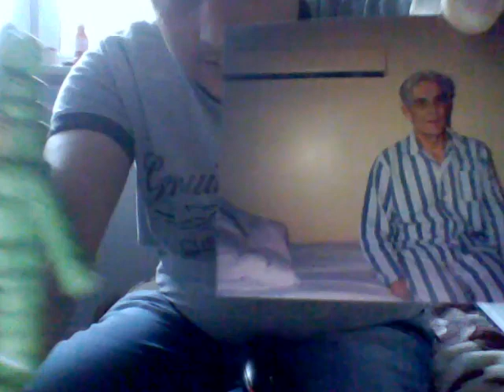przybysze z matplanety odcinek 1566 dziadzia staś